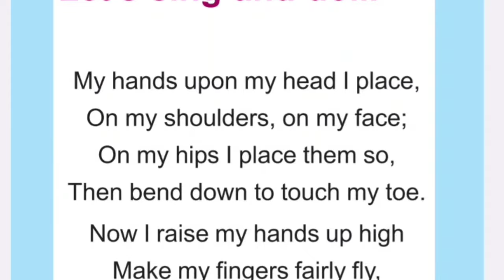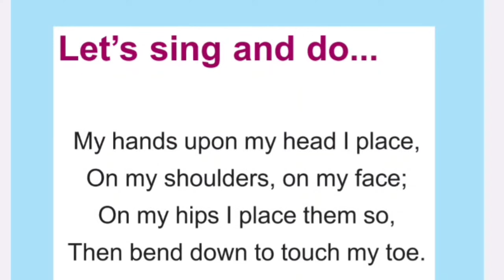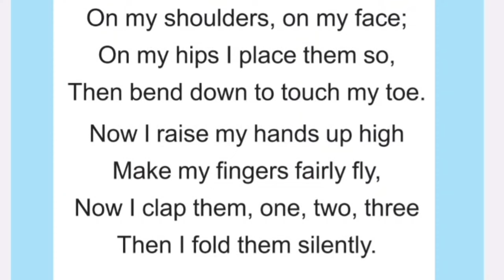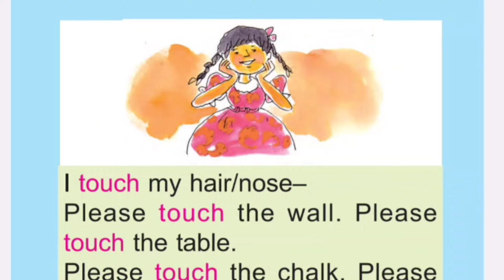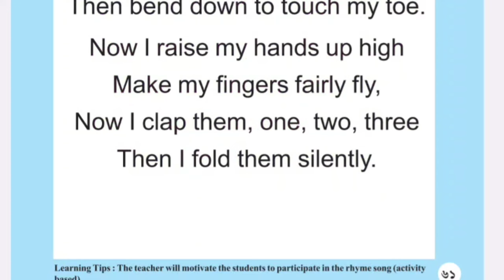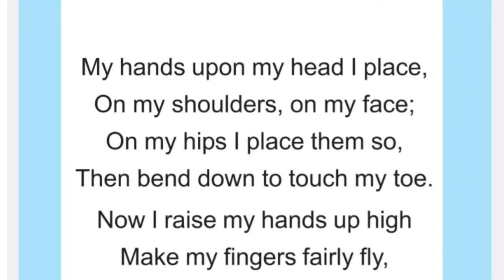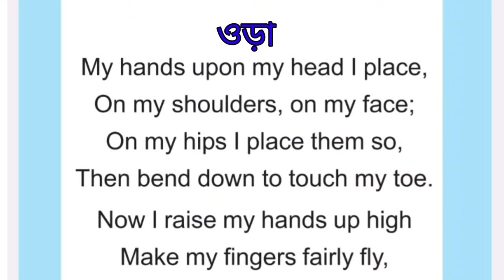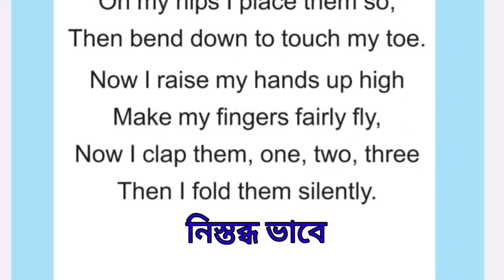My hands upon my head I place || Class 1 english amar boi page no 61 & 62 || Class 1 english rhyme.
My hands upon my head I place class 1 english poem.
Class 1 amar boi english page no 61 & 62,here we learn that how to identify the parts of our bodies with some examples for easy to understand,this video is specially for students to know their syllabus and complete their syllabus.

Video link.
Harekrishna Jana
English honours
Student of Mohanpur government general degree college.